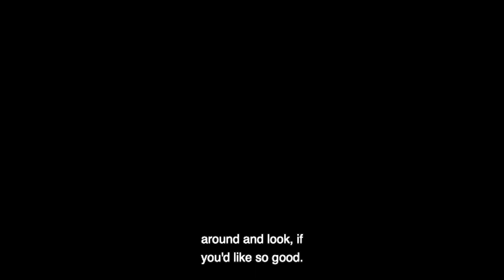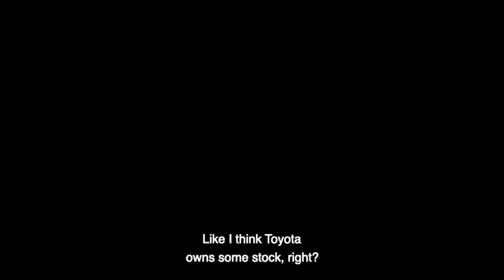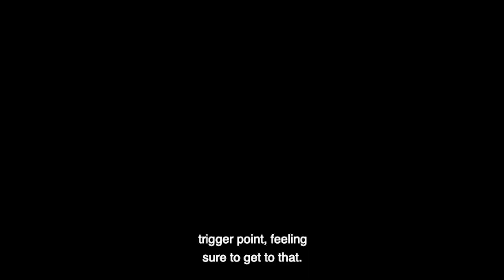People Pursuing Greatness EP49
A podcast I filmed for People Pursuing Greatness podcast.
You can also find these on their youtube channel as well as their social media platforms.
Audio by: Morgan Christain of People Pursuing Greatness